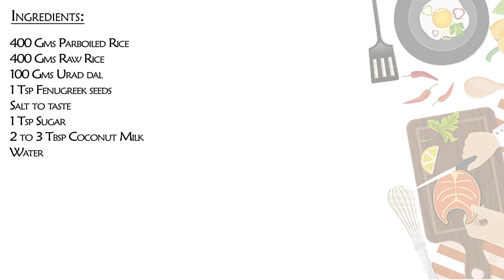Appam Recipe | How to make Appam | Breakfast Recipe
Ingredients:
400 Gms Parboiled Rice
400 Gms Raw Rice
100 Gms Urad dal
1 Tsp Fenugreek seeds
Salt to taste
1 Tsp Sugar
2 to 3 Tbsp Coconut Milk
Water